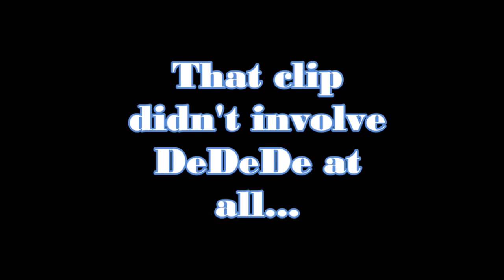King DeDeDe is God - Tier 2! | Super Smash Bros. Ultimate Montage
GET READY DREAMLAND, CUZ IT'S MAGIC TIME!!!

Δ Socials Δ

♪ Music Used ♪